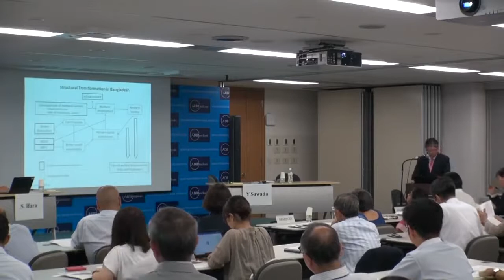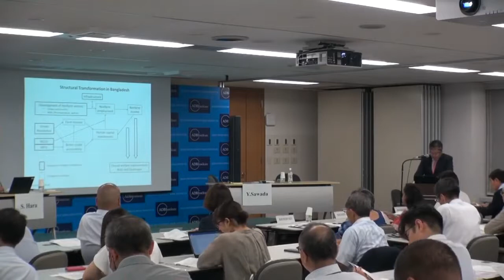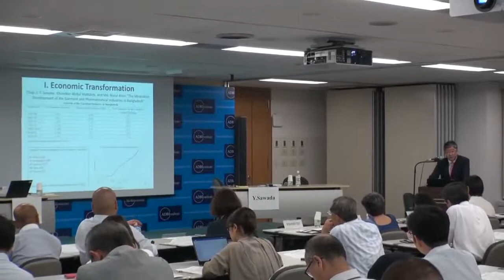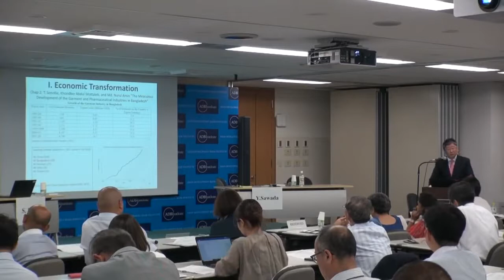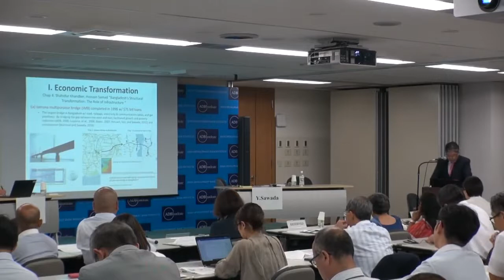Presentation 'Economic and Social Development of Bangladesh' by Yasuyuki Sawada (August 27, 2018)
At a launch event for the book “Economic and Social Development of Bangladesh: Miracle and Challenges,” Yasuyuki Sawada, chief economist at the Asian Development Bank (ADB) and former JICA-RI visiting fellow, gave an overview of the book. Sawada discussed factors affecting the development of Bangladesh based on empirical analysis. The book is the product of a three-year research project entitled “Empirical Study on Risk and Poverty in Bangladesh,” conducted by the JICA Research Institute (JICA-RI).